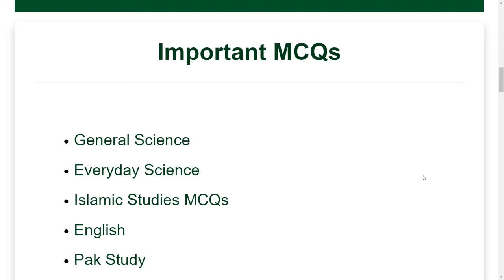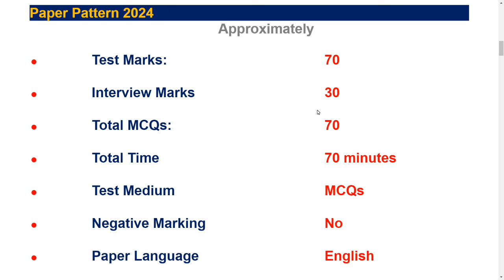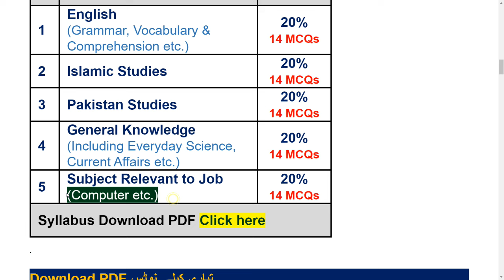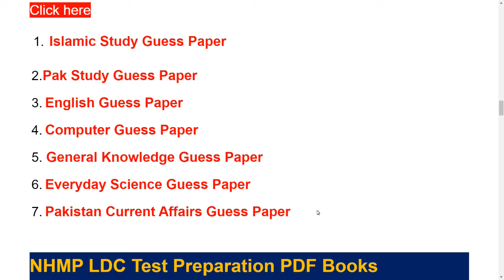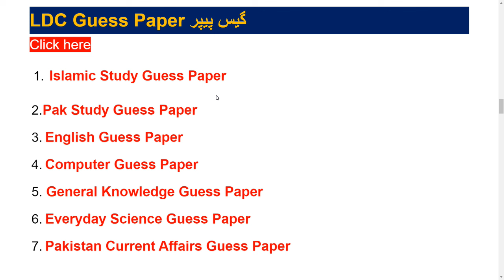Motorway Police LDC 5 Years Past Papers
Our Whatsapp Number
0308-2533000